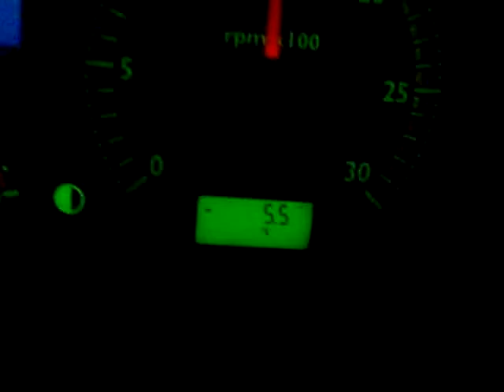Trucker Jackob and Black Ice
-5C and it's raining
-5C a prší